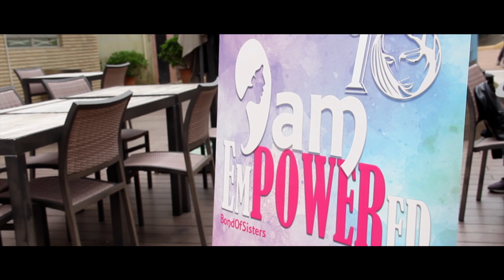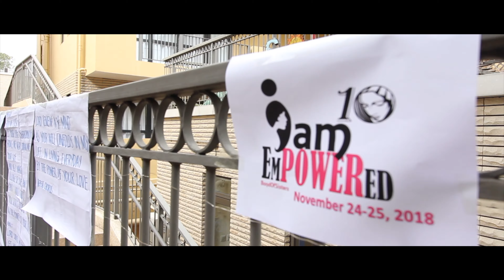Bond Of Sisters 10 - I am EmPOWERed I Solar Tower, Hong Kong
First time to captured big event, challenging but nice experience and such a nice place plus a good weather.